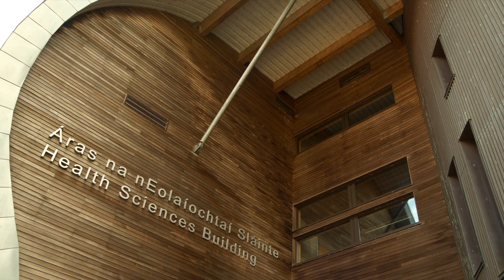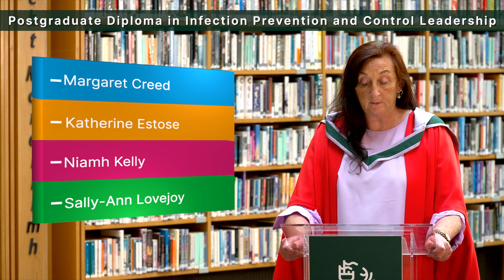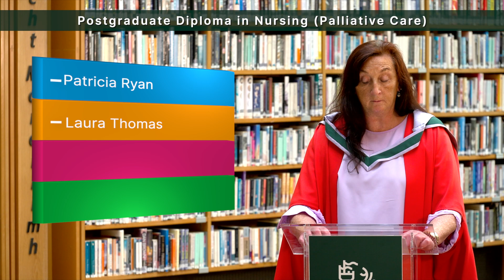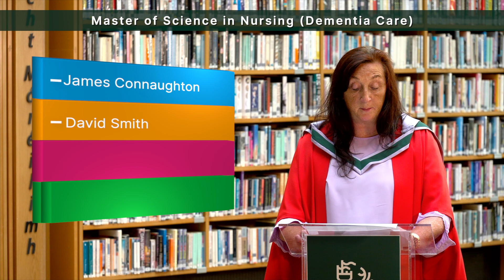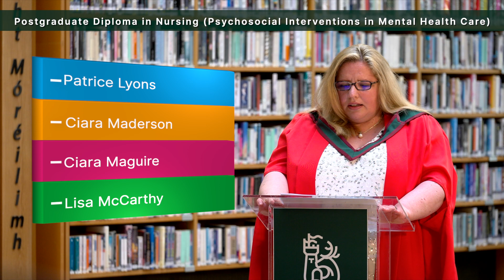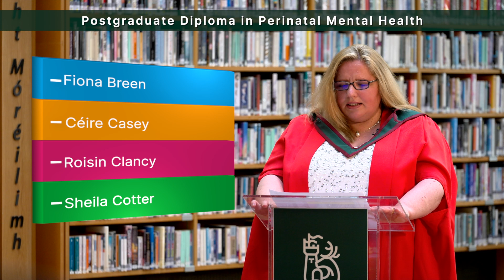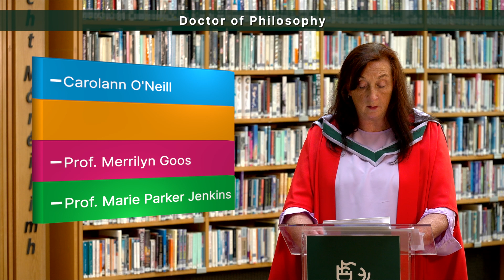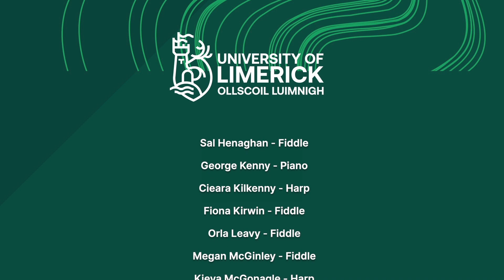UL Autumn Conferrings 2021 - Ceremony 15, EHS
Faculty of Education and Health Sciences
Thursday 26th August.

1. Postgraduate Diploma in Infection Prevention and Control Leadership
2. Postgraduate Diploma in Nursing (Palliative Care)
3. Postgraduate Diploma in Nursing (Peri-Operative Care)
4. Postgraduate Diploma in Nursing (Respiratory Care)
5. Master of Education in School Leadership
6. Master of Science in Advanced Healthcare Practice
7. Master of Science in Nursing
8. Master of Science in Nursing (Dementia Care)
9. Master of Science in Sports Performance
10. Master of Education (research x 3)
11. Master of Science (research x 1)
12. Postgraduate Diploma in Nursing (Psychosocial Interventions in Mental Health Care)
13. Postgraduate Diploma in Perinatal Mental Health
14. Doctor of Philosophy (SOE x 6)